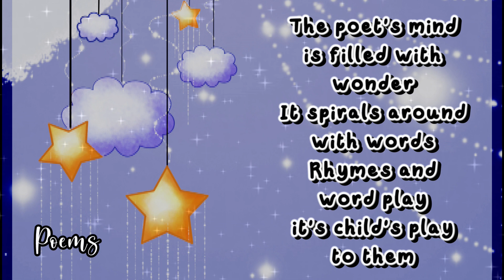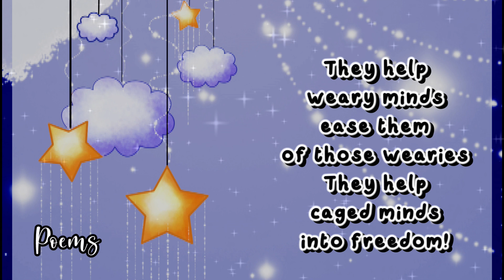Poems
Sunday Poems
Words by Liza Faye Umali